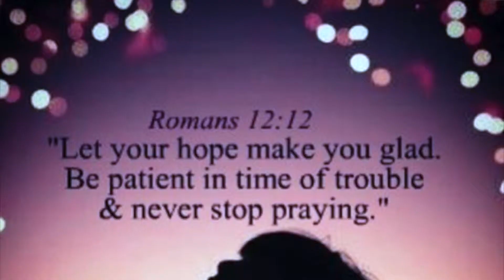HOW TO VLOG ON YOUTUBE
Ready to find out how to vlog on Youtube?! Well tune in and find out